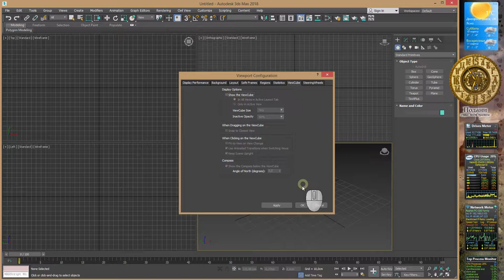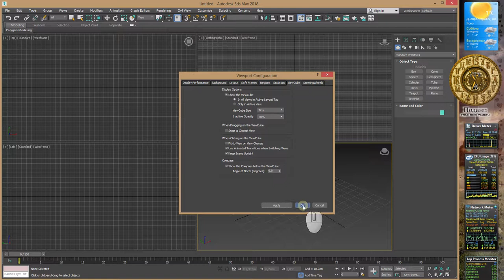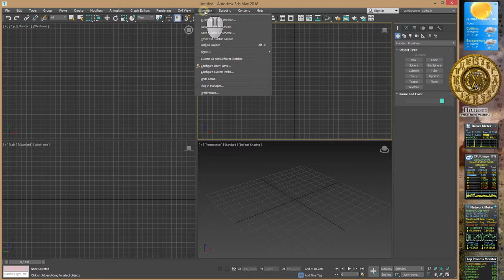3Ds Max 2018 лекция 03 1 оптимизация рабочего пространства для моделирования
3Ds Max 2018 лекция 03 1 оптимизация рабочего пространства для моделирования.